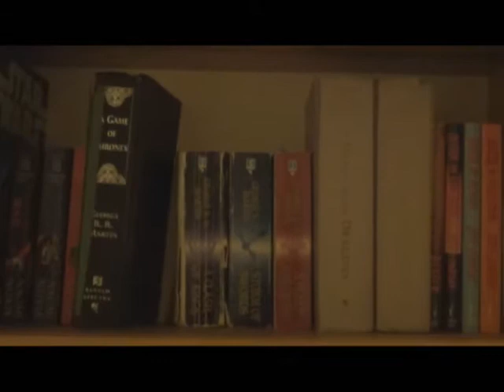"Home" Official Trailer No. 1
Another entry into the Sitka 48 Hour Film Festival. This is a trailer for "Home," a minimalist horror film set in the confines of the victim's house. All contestants were given the same prompt this year, which was a checklist. We were able to utilize 4 different items from the list: Capture a beam of light, Incorporate an underwater shot, Design a unique wardrobe for your characters, and Create an original soundtrack for your film.